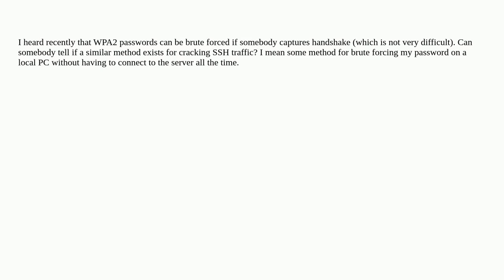Security: Is brute force for SSH similar to cracking WPA2 handshake?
Is brute force for SSH similar to cracking WPA2 handshake?

A special thanks goes out to the awesome community

  handshake brute-force ssh wpa2